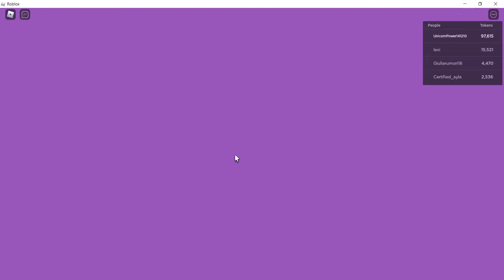Secret Door in Club Roblox Supermarket